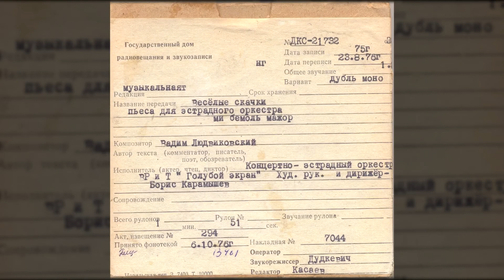Оркестр «Голубой экран» ВР и ЦТ - Весёлые скачки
Исполнитель: Оркестр «Голубой экран» Всесоюзного радио и Центрального телевидения
Композитор: Вадим Людвиковский
Художественный руководитель и дирижёр: Борис Карамышев
Дата записи: 1975